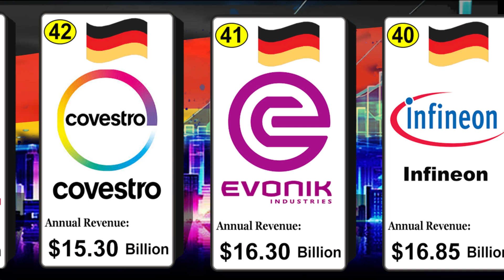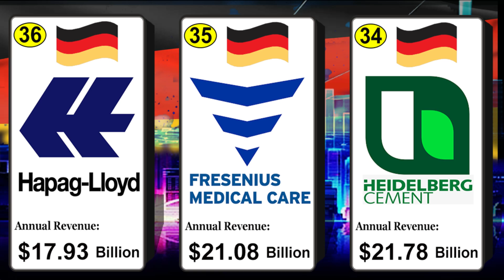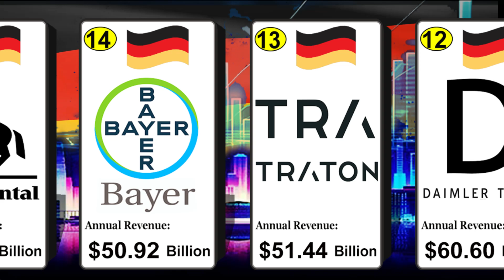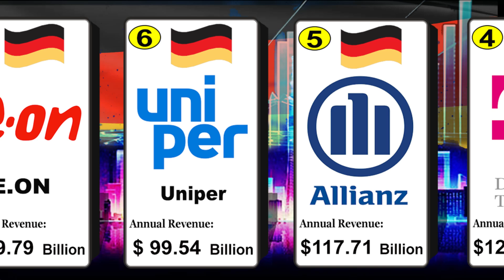Richest German Companies 2024 || Top 50 Richest Company in Germany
Richest German Companies by revenue 2024.
The data we used in this video was taken from companiesmarketcap.com dated August 01, 2024.

You may also watch: TOP 100 RICHEST COMPANY IN THE WORLD 2024 BY Market Cap thru this link.

1. Volkswagen  $348.34 B
2. BMW   $168.20 B
3. Mercedes-Benz  $164.19 B
4.  Deutsche Telekom $120.30 B
5. Allianz            $117.71 B
6. Uniper   $99.54 B
7. E.ON   $89.79 B
8. DHL Group (Deutsche Post)  $88.78 B
9. Siemens  $84.22 B
10. BASF   $71.96 B

11. Munich RE  $66.98 B
12. Daimler Truck  $60.60 B
13. Traton   $51.44 B
14. Bayer   $50.92 B
15. Continental $44.29 B
16. Porsche  $42.69 B
17. EnBW Energie  $41.93 B
18. Lufthansa  $38.74 B
19. Thyssenkrupp  $38.59 B
20. SAP   $35.12 B